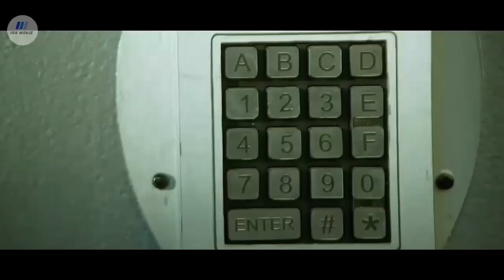KETIKA ARTIS CANTIK JATUH CINTA PADA PETANI KAMPUNG... ‼️ Alur Cerita Film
Channel ini adalah Channel ke-2 dari IDK Channel, dan trimakasih sudah support channel ini. semoga kalian semua mendapat pahala, banyak rezeki, dan panjang umurnya. makasih